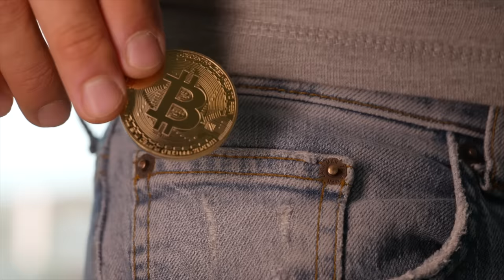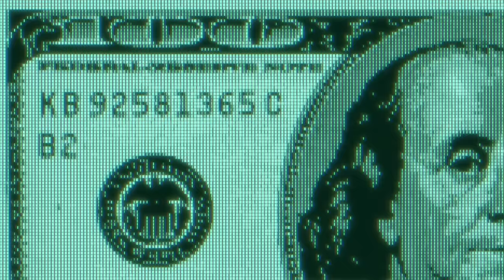🚨 ALERTA AMPLIADA 🚨 Aprobado el Reglamento sobre la Identidad Digital - Vlog de Marc Vidal.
Aprovechando la presidencia temporal de la Unió esta iniciativa, impulsada por el Ministerio de Asuntos Económicos y Transformación Digital de España, busca proporcionar a los ciudadanos una identidad digital europea única y segura. El sistema, conocido como 'European Digital Identity Wallet', integrará elementos clave como el DNI, contraseñas y pagos en una sola aplicación.

Cualquier perfil o comentario que afirme lo contrario, usando mi nombre o imagen, está buscando estafar. ¡No caigas en el engaño!